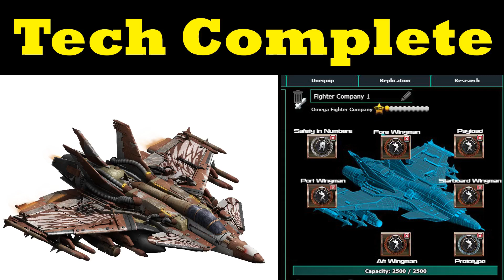War Commander Fighter Company tech fix